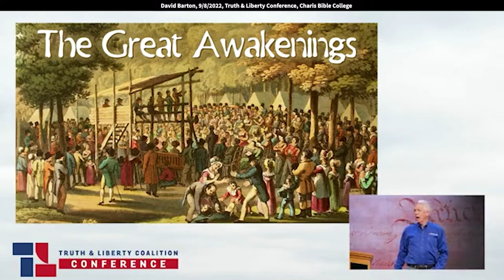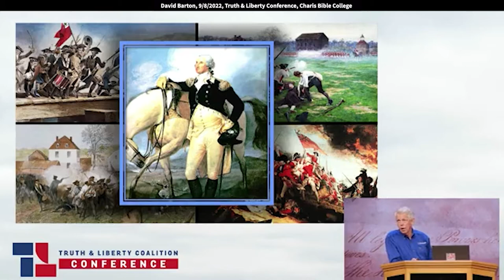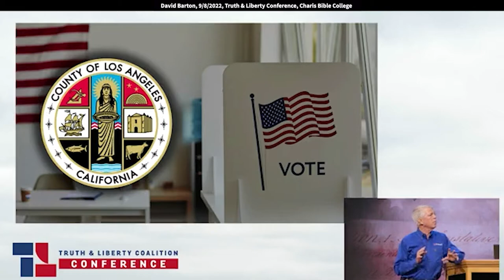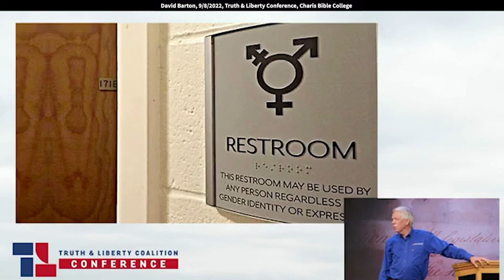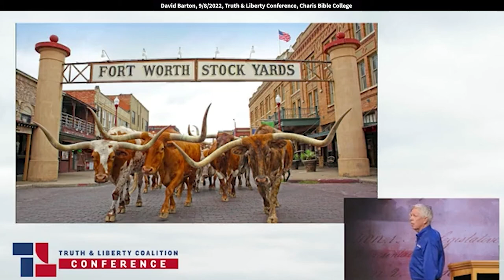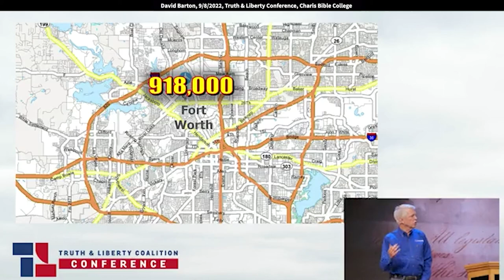David Barton: The Influence of Grassroots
David speaks at Truth & liberty Conference at Charis Bible College on 9/8/2022

And I say this when I go around the state
doing pastor meetings and everything else,
and I mean it with all my heart,
that David Barton is an American treasure.
I don't know where we would be in our nation today, amen, amen,
I really don't know where we would be if it weren't for
his devotion and his hard work and his study.
He has the largest private collection of original documents
and artifacts from America's founding era anywhere.
So outside of the Smithsonian, he's it, okay?
So, guys, would you stand and put your hands together
and welcome David Barton this morning?
Wall Builders, found out about us, wallbuilders.com.
Basically, in the Bible, Book of Nehemiah,
the concept of rebuilding things that have been torn down,
religious, moral constitutional foundations.
You can find out about us there.
I'm going to take you into what I think is happening to the country
right now, and what I think the challenge before us is.
I'm all over the nation right now.
In the next nine days, I'll be in eight states, 14 cities,
pastors' conferences, meeting with Christian leaders,
et cetera, and the thing we're hearing
all across the nation we got to have a revival.
We see stuff going on, and we know that it's not good,
so, we're praying for revival,
and I think we've got a problem with that.
A national revival doesn't occur nationally.
We think it does, and we keep looking for things to happen
on the national level, and that's not where revivals occur.
National revivals occur locally.
Now, people say, but wait a minute, you got a Great Awakening.
That is a national revival.
Well, kind of, but maybe not.
George Whitefield is the guy that we point to with that national revival.
George Whitefield preached 34 years.
He preached 18,00 sermons, and grab this,
in a day, back then, with no technology
anywhere close to what we have today,
80% of all Americans physically heard him preach a sermon.
Now, you think Twitter and those guys
wouldn't like to have 80% message penetration? You bet.
How did you get 80% message penetration
when there's no technology?
It's really easy.
He was the chaplain in the state of Georgia.
He got on his horse in Georgia.
He rode all the way to Maine, which was Massachusetts then.
It didn't become a state until 50 years later.
He rode to Maine, and up in Maine,
he preached from Maine to Georgia.
Now, every town he went through,
He stopped and preached in every town he went through.
When he got to Maine, he turned around
and rode back to Georgia, he took a different route.
He stopped in every town he went through coming back.
When he got to Georgia, he turned around
and went back to Maine, took a different route,
preaching at every town he went through.
He made seven trips
from Georgia to Maine to Georgia, 34 years.
The reason 80% of all Americans physically heard him preach
a sermon was because he was in 80% of the towns
of America having revivals in 80% of the towns.
Revival would break out in local towns,
and the local minister would keep it going for years longer.
When he was in Western Virginia, the reverend
Samuel Davis kept the revival going for another 19 years.
When he was in Boston, it was Samuel Cooper
that kept it going another 10 years.
When he was in Philadelphia,
It was Gilbert Tennent who kept it going for another 12 years.
Revivals broke out in all these local areas,
and we call them national revivals because it affected
so much of America, but it wasn't a national revival.
It was local revivals that spread across the nation.
When you look at those revivals,
how they spread across the nation.
The same thing occurs with the birth of the nation.
When you go back to our American Revolution,
our war for independence, you take the first four battles
in the American war for independence: top right,
you have Lexington, top left, bridge at Concord, bottom left
is the road to Boston, bottom is Bunker Hill, it's interesting.
Those first four battles that began independence,
nobody contacted George and said,
"George, you're the national commander-in-chief.
"We are really outnumbered here.
"We got your help in a hurry."
Nobody contacted George because the whole mindset was.
It's our community, George, we'll take care of it.
You have got important things to do. We'll take care of our community.
And that's the way the American war for independence went.
Most folks don't have a clue that in the American
war for independence, there were more than 120 battles.
Can you name 120 battles?
No, we can name four or five.